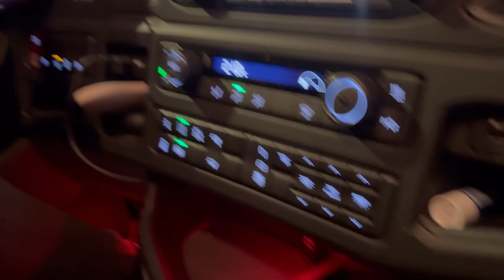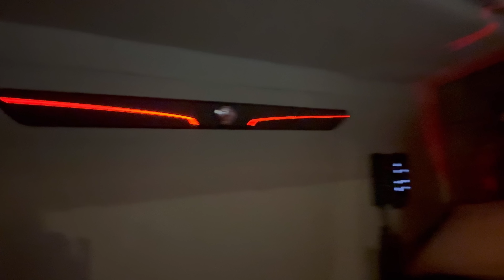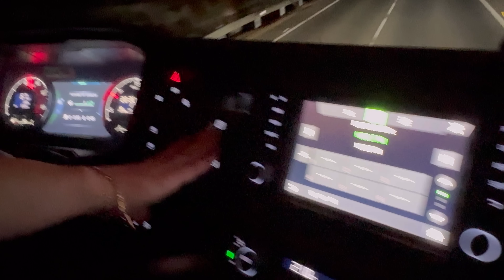❌ V8-UL PREGĂTIT DE DRUM 🫵😳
A ajuns momentul mult așteptat în care mergem să scoatem noile V8-uri de la Scania 😱😱😱!!!
Camioanele au fost modificate după placul nostru și fiecare și-a pus amprenta pe camionul sãu.
Nu uitați sã lãsați o părere în comentarii 🤗.
Așteptăm sã ne vedem pe drumuri!